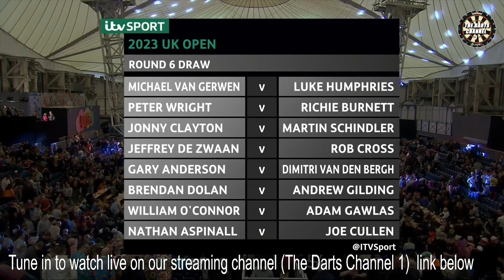The 2023 Cazoo UK Open Draw and LINKS to live stream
The Darts Channel Main Channel
(Links to streams posted weekly and safe video's

(Back up Stream for live events and for twitch viewers)

Our Facebook Group Community post site and links to events